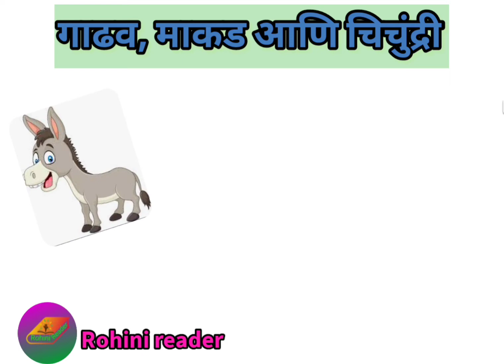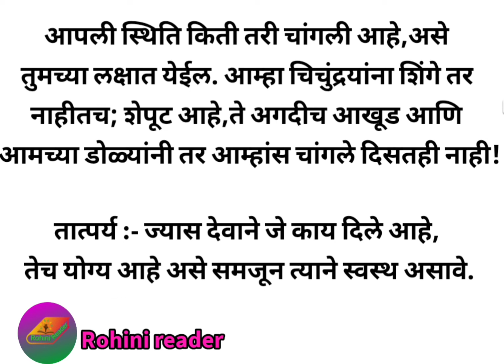इसापनीती |गाढव, माकड आणि चिचुंद्री|Isapniti |Isapniti Marathi|Goshti|Isapniti stories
इसापनीती |गाढव, माकड आणि चिचुंद्री|Isapniti |Isapniti Marathi Isapniti Goshti|Isapniti stories|@Rohini_reader